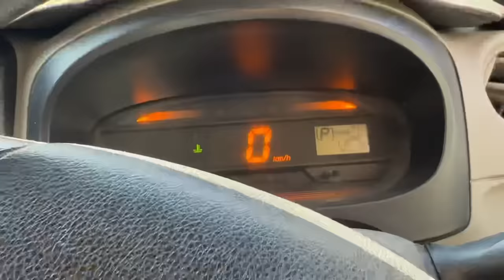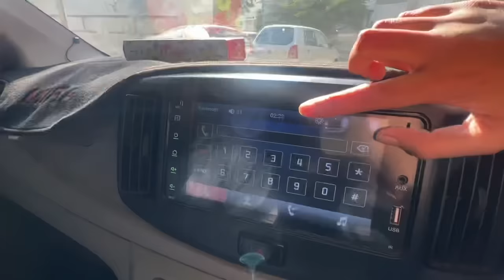Flight Miss Hogyi?😭Karachi Kaise Jainge!😡| Vampire YT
SAMSUNG A6,A7,A8,A9,A70,A80,A52,A56,S8,S9,S10,J5,J6,J7,

SAMSUNG A6,A7,A8,A9,J5,J7,J9,S7,S8,S9,S10,S12,A56,A70,A80